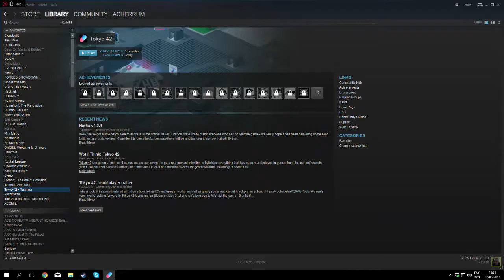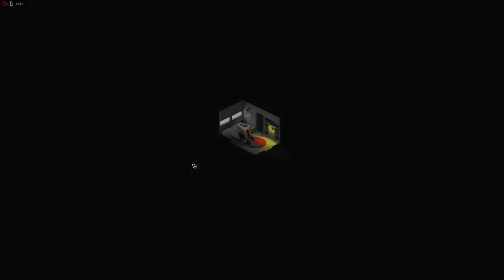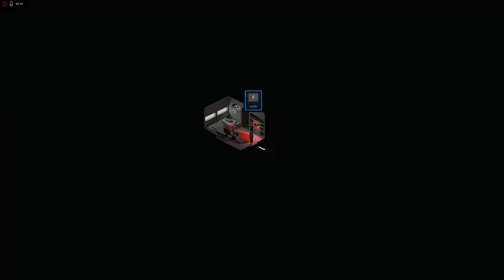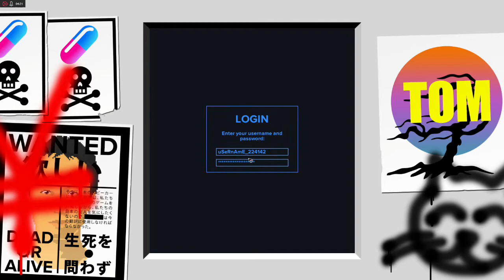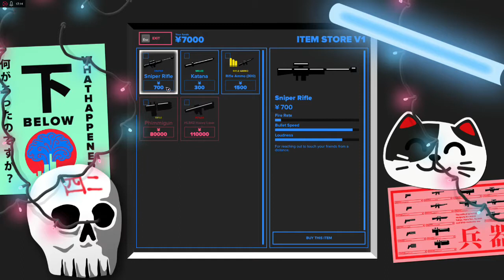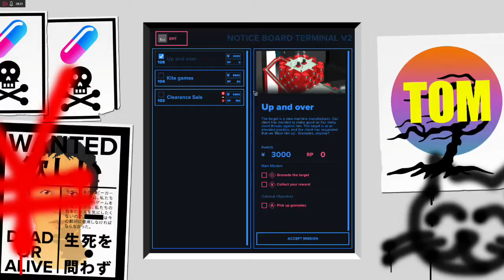Luuk plays Tokyo 42 - First Impression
Devs: "Tokyo 42 is a hyper-stylish isometric open-world shooter. Framed for a murder you didn't commit, you'll delve into a world of assassins, deadly corporate intrigue and cats. Explore this beautifully hand-crafted micro Tokyo and discover its secrets."